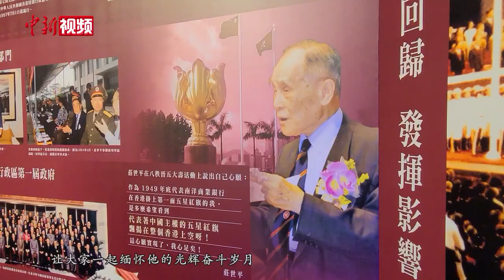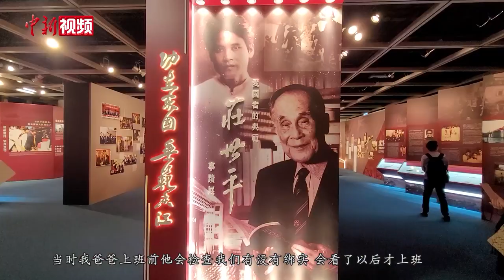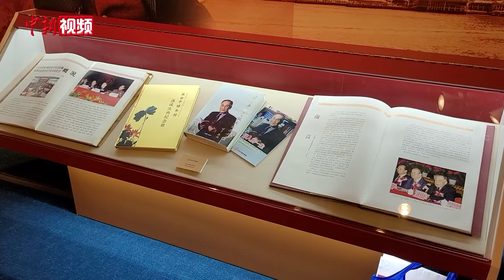庄世平诞辰110周年 香港各界赞其“爱国者典范”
11月16日，纪念庄世平先生诞辰110周年之“爱国者的典范──庄世平”分享会在香港大会堂举办。

庄世平出生于广东普宁，1949年12月，他在香港创办南洋商业银行，并在银行开业当天升起了香港金融界的第一面五星红旗。1950年6月，庄世平筹办的南通银行在澳门成立。1986年，庄世平无偿把南通银行交给国家，改为中国银行澳门分行。2007年，庄世平把南洋商业银行无偿捐给国家。

当天，分享会上现场播出的一个短片，以“爱国坚定、爱港真诚、爱乡情深”来总结庄世平的一生。

香港特区行政长官林郑月娥在会上表示，这次活动非常合适，也非常有意义，让公众借此机会了解庄世平先生一生的事迹和为国家无私奉献的伟大精神。

庄世平一生有6个子女，女儿庄耀华从小就在庄世平身边长大。庄耀华在分享会上忆起自己的父亲时表示“父亲一直以来都有一颗坚定的爱国心。”

会后，不少市民来参观展览。该展览展出庄世平一生丰富多彩的图片、文章以及生前用过的笔墨纸砚和俭朴的生活用品等，他生前获得的“大紫荆勋章”和“纪念中国人民抗日战争胜利60周年纪念章”也在展览中亮相。

不少市民在观展后接受中新社记者采访时表示，庄世平先生心系国家、爱国爱港的风范值得赞叹，这种精神值得香港年轻人学习。（梁源）